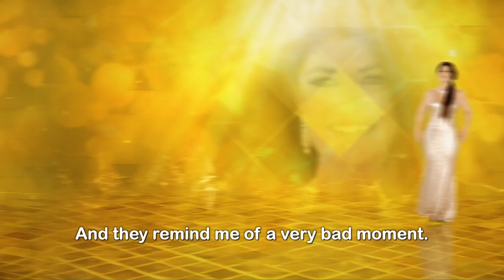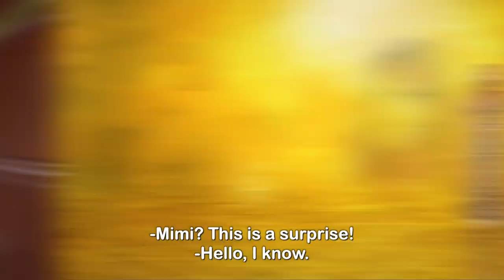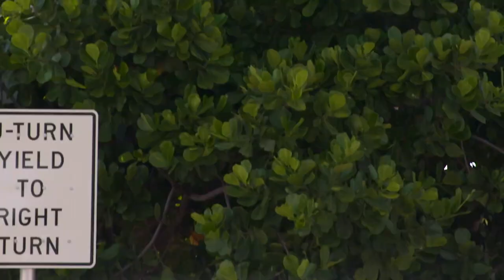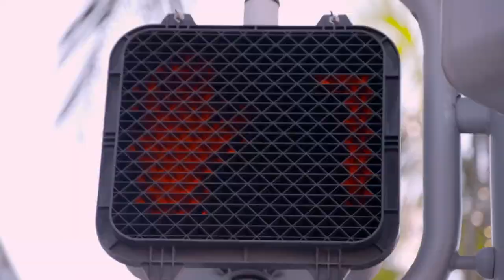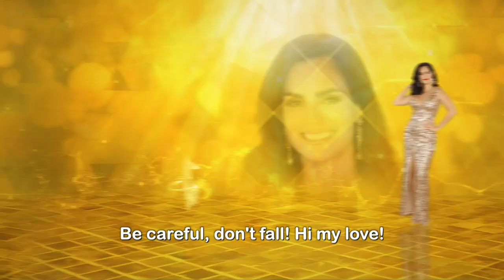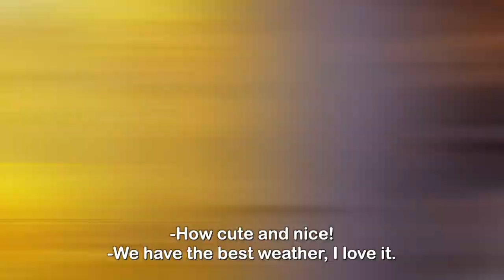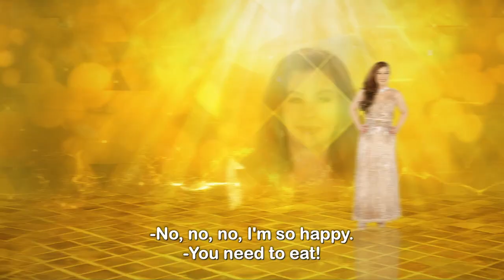Season 5 Episode 12 | Rica Famosa Latina | The aftermath of the mess caused by ruined party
👉[ Full Episode ] 👈  | Season 5 Episode 12

The Most Controversial Tv Show
Don't Miss Rich Famous Latinas, the Most polemic Reality Show as seen on Netflix

Exploring the lives of wealthy and famous Latina women in Los Angeles.

The best of Rica Famosa Latina, all seasons

and download the Roku app

Enter our On-Line store where you will find exclusive items from Rica Famosa Latina